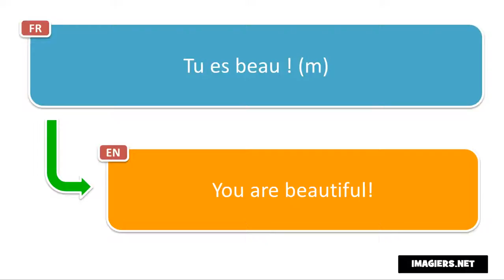النطق الفرنسي # Tu es beau ! m